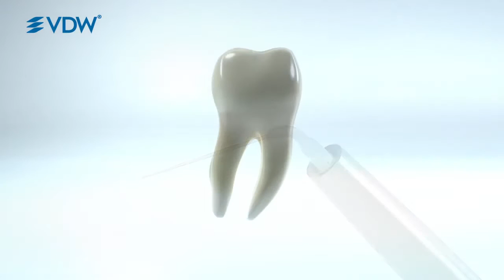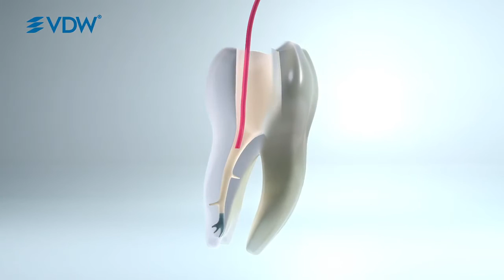VDW EDDY [EN]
Intertech dental - autoryzowany dystrybutor: VDW, OMNIDENT, FRASACO, DIATECH, HARVARD
Zapraszamy na wykłady i warsztaty praktyczne z endodoncji.